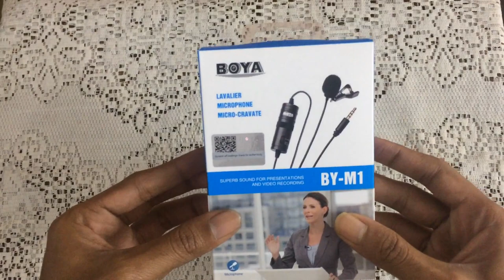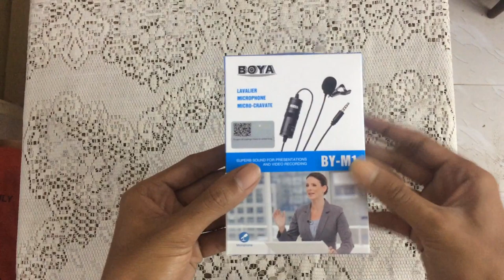Boya by-m1 lavalier microphone unboxing & Review || Test By DSLR & SMARTPHONE'S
@Microphone is an important role specially when you are recording any video or audio. When you shoot a video and your voice is not clear it does mean this video will not be a very good quality because of your voice or sound . We heard Boya M1 is quite popular microphone now a days for better audio recording. So lets take a look full review how it is.

@Our Program:

**Most Important Vlog

**Bangla Fun

**Bangla Prank

**Bangla Heart Touching Short Film

**Bangla Movie Parody

**Bangla Sad Short Film

**Funny Interview

**Awkward Interview

**BD Funny Videos

**Bangla Funny Show

**Funny Prank

@About The Team:

**Rashed Ahmed
**Javed Ahmed
**Pinku Ahmed
**Marjan Suhel
**Sabbir Ahmed
**Hk Hridoy Kuwasha
**Sarwar Hussain Shaju
**Sakel Ahmed

*** This Channel Directed By Rashed Ahmed